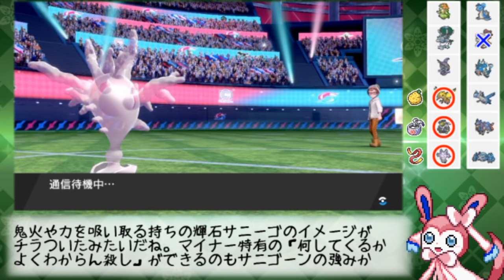砕ける鎧サニゴーン、禁伝環境に刺さりすぎて３タテ!?【ポケモン剣盾】【ゆっくり実況】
不遇寄りなポケモンのサニゴーンを救う回です。素早さ種族値が30しかありませんが、
砕ける鎧でザシアンをも抜き去り、そのまま返り討ちにするサニゴーンの雄姿をご覧ください。

・サニゴーン 控え目 砕ける鎧 B4 C252 S252

■ポケモン剣盾「ドレディアと共に対戦」再生リスト
■ポケモンUSUM「ドレディアと共に対戦」再生リスト